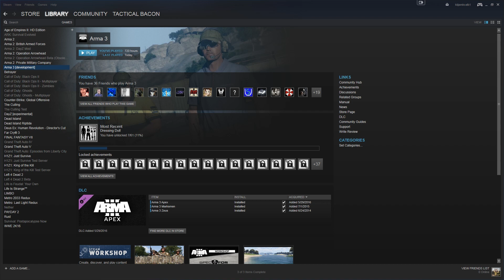Arma 3: Apex - Tour of Tanoa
With Arma 3 Apex coming out this month, many people are wondering what the brand new terrain designed by Bohemia Interactive is going to look like. In this video, not only do I take Tanoa in the editor and briefly show you around the new map, but there's also some pretty interesting news on new video's coming in the very near future!

Pics Can Be Found Here: COMING SOON!

CPU: Intel Core i-7 4790k
Motherboard: MSI Z97 Gaming 5
Video Card: EVGA GTX 970 SC 4gb
Ram: 8gb Corsair Vengeance
Power supply: OCZ Modular 600 watt
CPU Cooler: Corsair h50 Water Cooler
Case: CM Storm Enforcer
Microphone: CAD u37 USB microphone